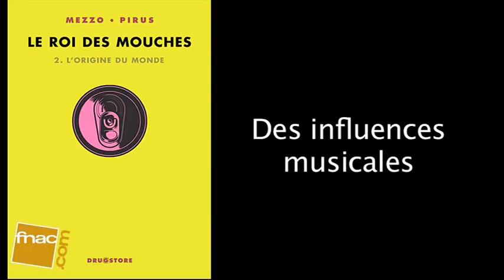Angoulême 2009 - Interview Michel Pirus & Mezzo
En sélection pour l'édition 2009 du Festival International de la BD d'Angoulême, Fnaclive a rencontré Michel Pirus & Mezzo pour parler de leur BD, « Le roi des mouches - L'origine du monde ». Du 29 janvier au 1er février, retrouvez les meilleurs moments du festival sur Fnaclive